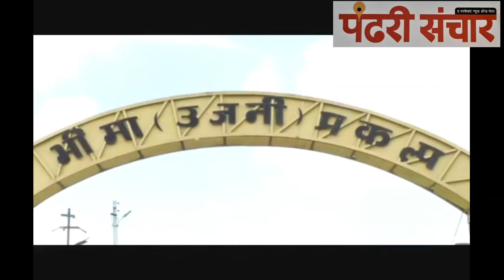उजनी धरणातून 1लाख 32 हजार क्‍यूसेस पाणी सोडले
उजनी धरणातून १ लाख व वीरमधून ३२ हजार क्युसेक पाणी सोडले जात असल्याने भीमा नदीला पूरसद्रुष्य स्थिती निर्माण होण्याची शक्यता असल्याने नदीकाठी सतर्कतेचा इशारा देण्यात आला आहे